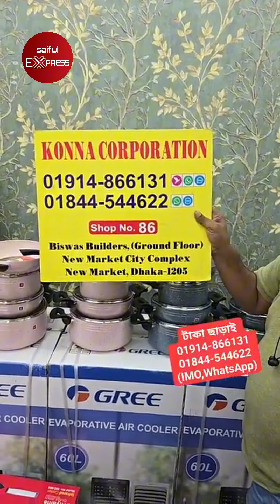টাকা ছাড়াই ৭ পিসের কুকিং সেট 😱 সাথে ৬ পিস গিফট 😱 Nonstick Cookware Set Price In Bangladesh 2025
Shop Address: Konna Corporation
Shop: 86, Ground Floor, New Market City Complex, Biswas Builders, New Market, Dhaka